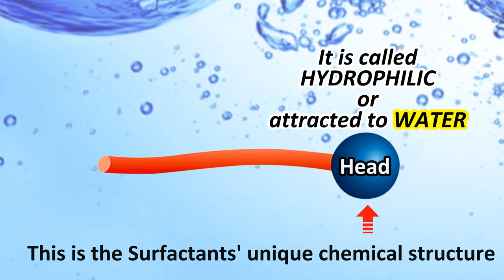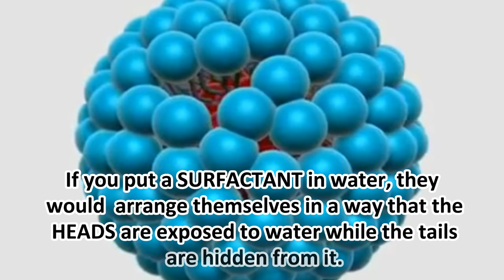How Laundry Detergent Works (SURFACTANTS)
POWERCLEAN LIQUID DETERGENT

Is a liquid cleansing agent ideal for removing dirt and soils in colored and delicate fabrics.

 It can be used for hand-washing, machine washing of clothes and for all-purpose cleaning.

FEATURES & BENEFITS:
 High solubility in water.
 Cheaper than powder detergent.
 Contains biodegradable surfactant.

SURFACES APPLICABLE:
 Clothes
 Cement floors
 Tiles
 Wood (Laminated)
 Stainless
 Other similar surface

DIRECTIONS FOR USE:
For machine washing:
-Use 150 ml for 10 kilos of laundry.
For hand washing of Colored & Delicate clothes:
-Soak fabric in water with liquid detergent solution for a few minutes before hand washing to loosen up dirt.
-Lightly brush with soft bristle tooth brush or soft towel to remove dirt.
-Rinse with water.
-Hang in a cool dry place.
For all-purpose cleaning:
-Mix 1 scoop equivalent to 30 ml to 1 liter of water.
-Use the solution to clean anything washable.

RECOMMENDED DILUTIONS
*Oven, grills, deep fryers. 1 part: 1 part water
*Hoods, vents, canopies, flues 1 part: 1 part water
*Filters, exhaust ducts, fans 1 part: 1 part water
*Serving counters, table tops 1 part: 12 parts water
*Meat blocks, conveyors 1 part: 2 parts water
*Meat machines, meat hooks 1 part: 5 parts water
*Food carts, coolers, and refs 1 part: 8 parts water
*Walls, floors, baseboards 1 part: 12 parts water
*Dishwashing purposes 1 part: 2 part water

LIQUID DETERGENT must be used in accordance with label directions.

PACKING:
LIQUID DETERGENT FLORAL is available in liters, in gallons and in 20 liter carboys.

STORAGE & CONDITION:
Store at dry room temperature not exceeding 300C, tightly capped and in upright position.